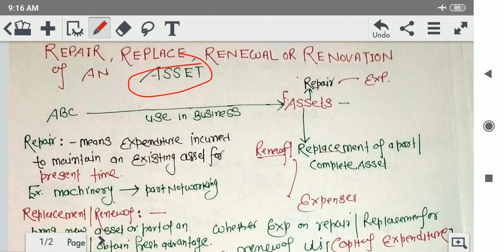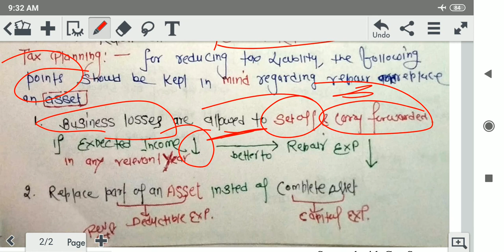Repair ,Replace, Renewal or Renovation of an Asset